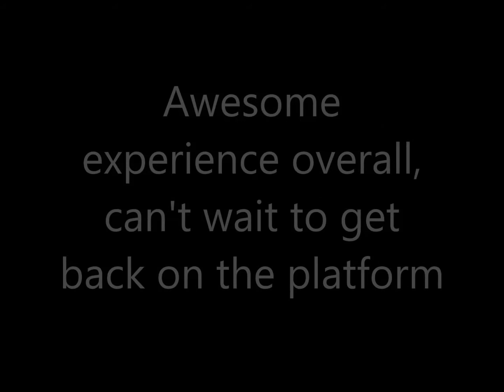My First Meet - CPF Amateur Nationals 2014 (1074.5 Raw @ 211)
Took 2nd place in my class / age group.

Next Meet is in November.